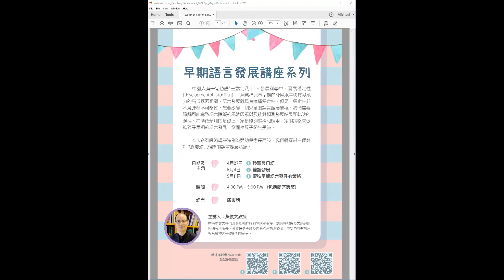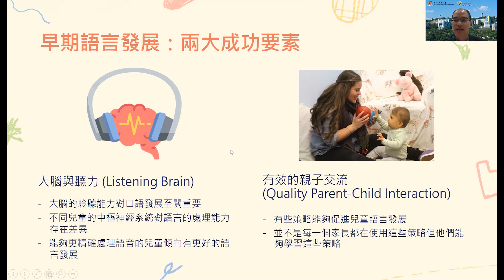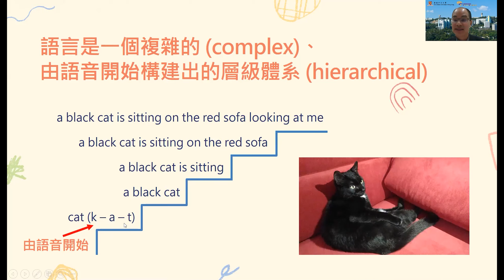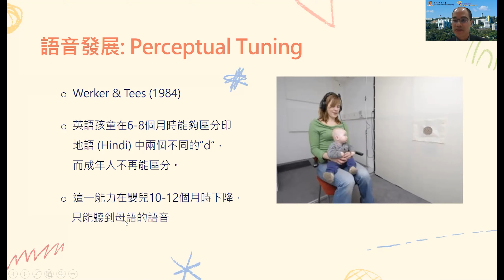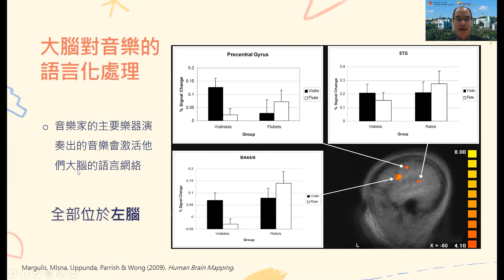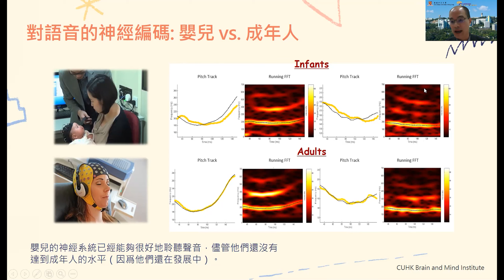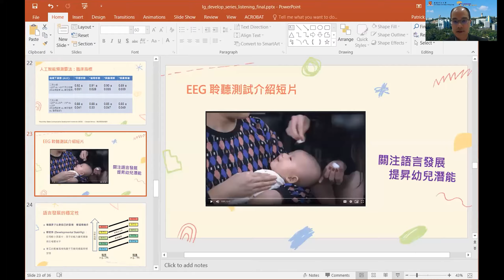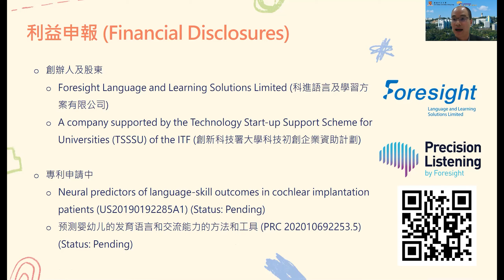早期語言發展講座系列--(1)聆聽與口語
早期語言發展講座系列

中國人有一句俗語“三歲定八十”︒發展科學中︐發展穩定性 (developmental stability) 一詞意指兒童早期的發展水平與其後能力的高低緊密相關︒語言發展就具有這種穩定性︒但是︐穩定性并不意味著不可塑性︒想要改變一個兒童的語言發展進程︐我們需要瞭解可能導致語言障礙的風險因素以及能夠預測發展結果和軌跡的途徑︒在準確預測的基礎上︐家長能夠選擇和應用一定的策略來促進孩子早期的語言發展︐從而使孩子終生受益
本次本次系列網絡講座特別為嬰幼兒家長而設︐我們將探討三個與0-3歲嬰幼兒相關的語言發展話題